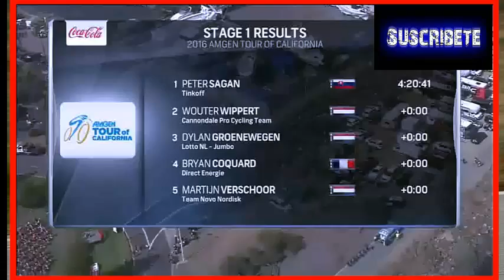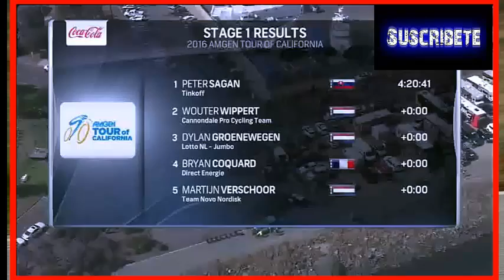tour de california 2016 1 etapa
ganador Peter Sagan:

1. Peter Sagan (SVK/Tinkoff) - 4:20:41
2. Wouter Wippert (NED/Cannondale) - m.t.
3. Dylan Groenewegen (NED/Lotto NL-Jumbo) - m.t.
4. Bryan Coquard (FRA/Direct Energie) - m.t.
5. Martijn Verschoor (NED/Novo Nordisk) - m.t.
6. Niccolo Bonifazio (ITA/Trek-Segafredo) - m.t.
7. Ruben Guerreiro (POR/Axeon Hagens Berman) - m.t.
8. Tom Boonen (BEL/Etixx-Quick Step) - m.t.
9. Jean Pierre Drucker (LUX/BMC Racing) - m.t.
10. John Murphy (USA/UnitedHealthCare) - m.t.